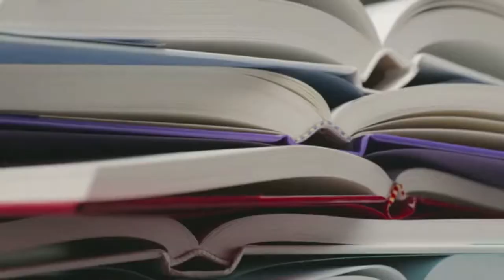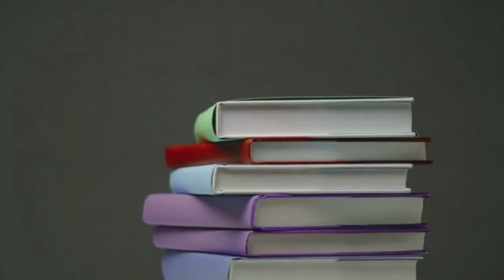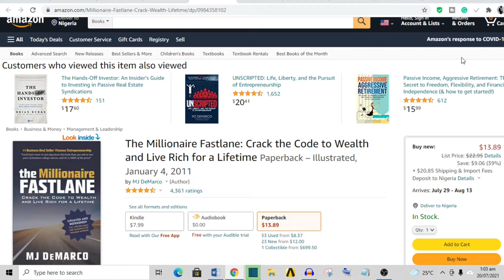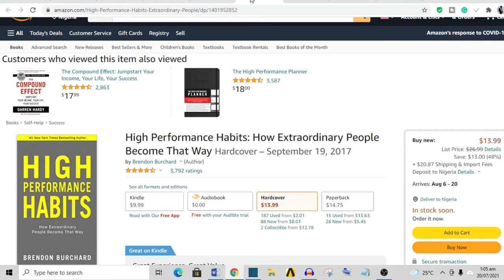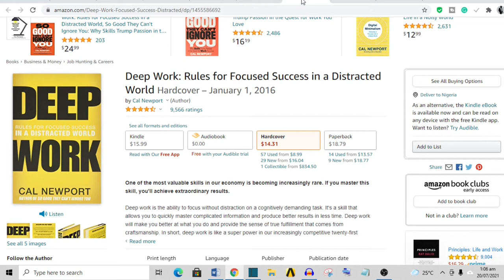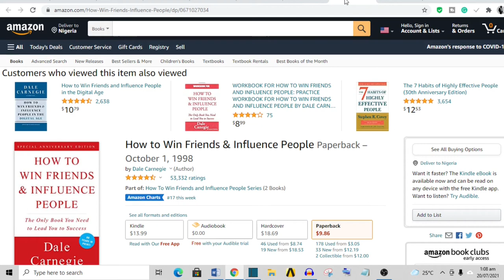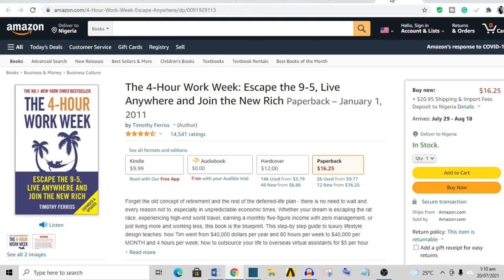Top 5 Books All Future Millionaires Must Read To Succeed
Hey, wanna be a millionaire? Yeah! Me too! We are all on that journey, and in this video, I cover the top 5 books that have made the most difference to me in regards to the road to wealth. These books changed my life and I am confident that they will change yours too.

The books from this video can be found any and everywhere. If you chose to buy them, you can get them from amazon.com, and if you chose not to buy them, there are countless apps that provide an opportunity to read books for free. One such app I use is ANYBOOKS.

THE TOP 5 BOOKS ALL FUTURE MILLIONAIRES MUST READ TO SUCCEED ARE;
1. The Millionaire FastLane by M.J. Demarco
2. High-Performance Habits by Brenden Burchard
3. Deep Work by Cal Newport
4. How To Win Friends And Influence People by Dale Carnegie
5. The 4 Hour Work Week by Timothy Ferris